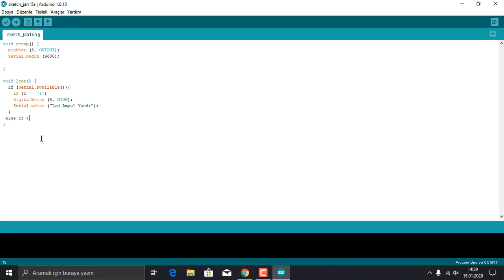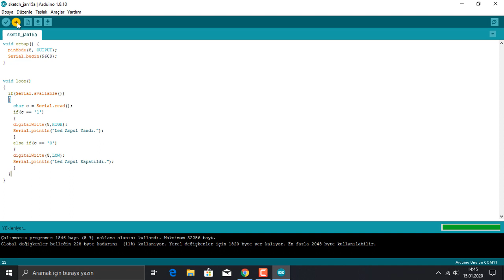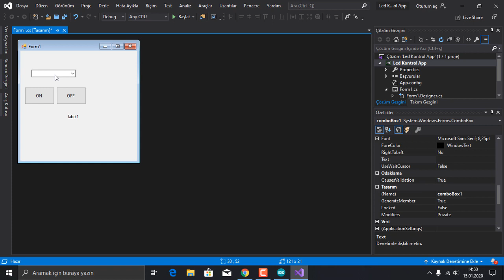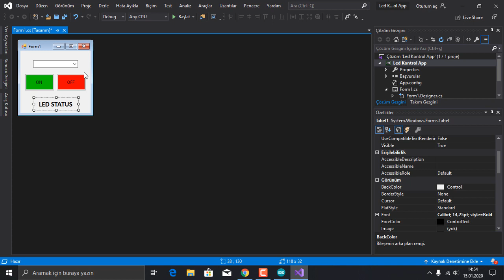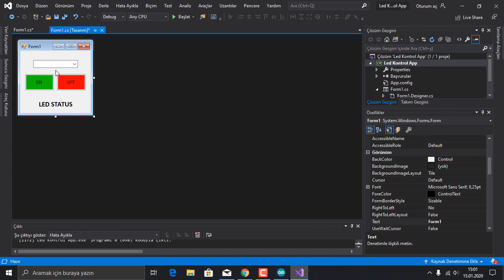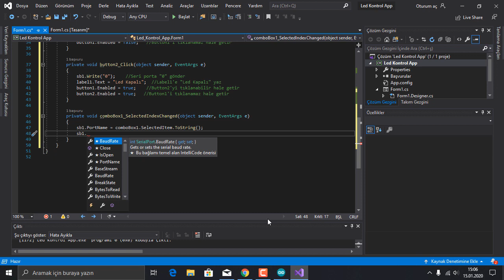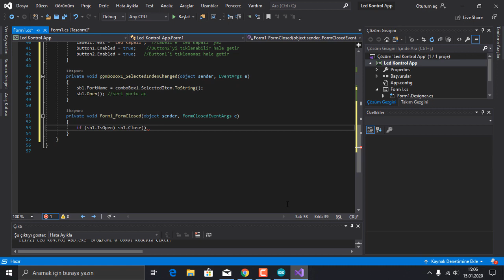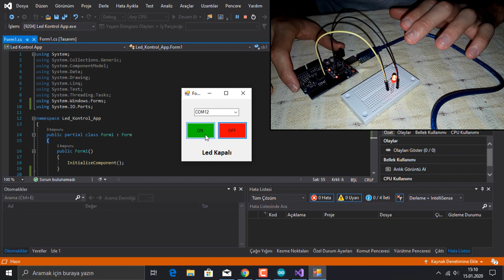Arduino & C# Haberleşmesi ile LED Yakma İşlemleri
Tekrardan merhaba arkadaşlar, video kalitesi biraz kötü olabilir kameramdan kaynaklı şimdiden kusura bakmayın. Bu ders de Arduino Uno ve C# haberleşmesi kullanarak Led ampul kontrol uygulaması yapıyoruz.